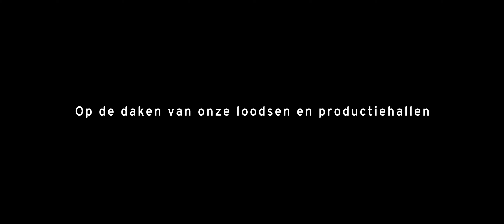Gaat de zon voor niets op? - Wigman Van Dijk - Dijkshoorn Bleiswijk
Ook bij Wigman Van Dijk zijn we er druk mee: bedrijfsfilms, instructievideo’s, productfilmpjes, interviews, reportages, promotiefilmpjes, social media-campagnes en meer. Check